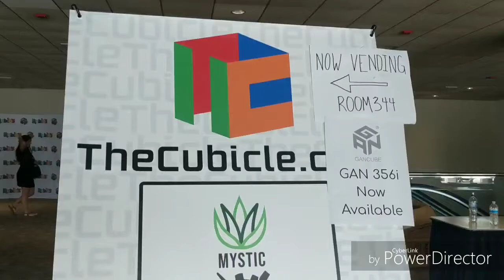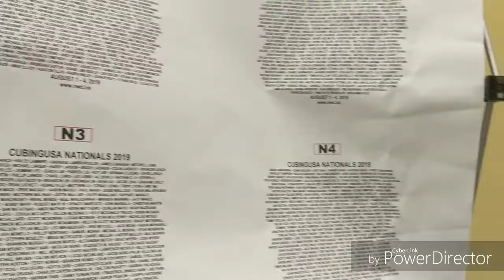Sneak Peak of CubingUSA Nationals 2019!!!